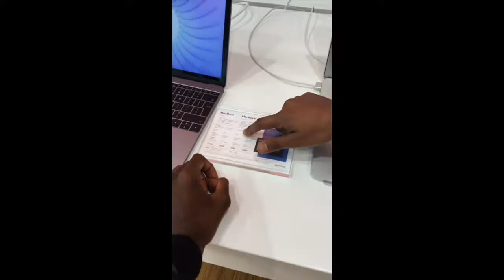MY NEW LAPTOP !!!!!